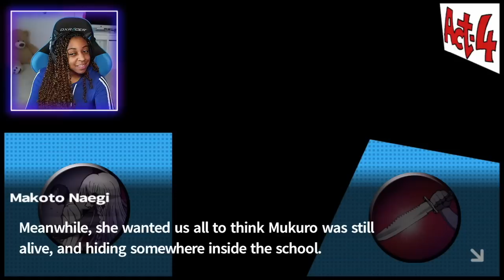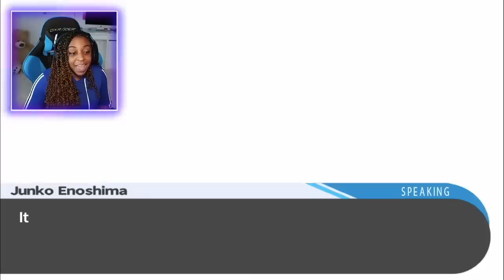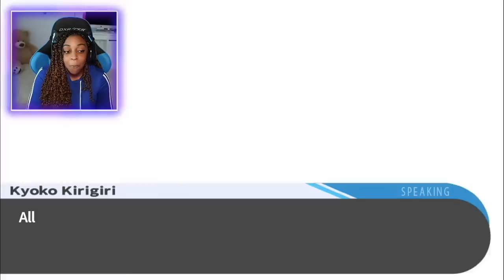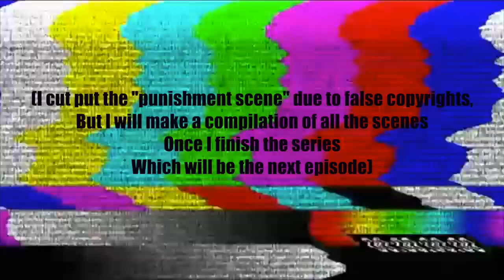MAKOTO IS THE ULTIMATE..? | Danganronpa: Trigger Happy Havoc ENDING!! | THE FINAL CLASS TRIAL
In today's episode of Danganronpa Trigger Happy Havoc, we approach the final class trial and we try to find out who the mastermind really is, and what the Tragedy actually meant! Plus we discover that the Ultimate Despair was working from the very beginning since we first met each other!